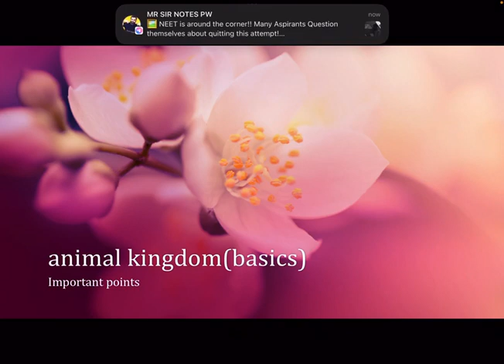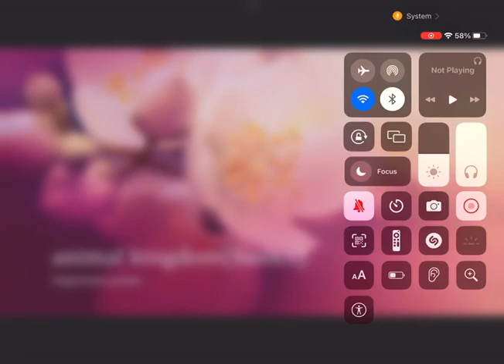Animal kingdom basics part 4